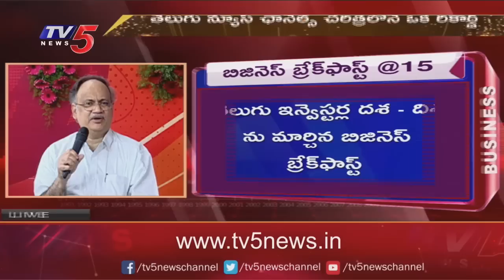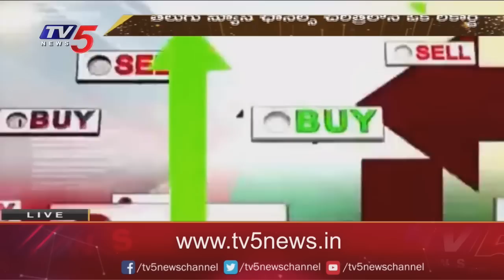15 Years of Business Breakfast | Business Analysis | 27-02-2023 | TV5 Money Live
15 Years of Business Breakfast | Business Analysis | 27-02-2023 |  TV5 Money Live